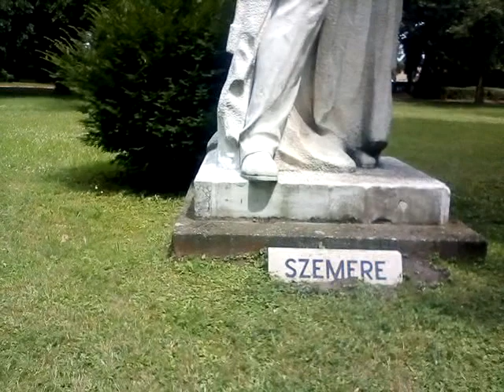TÖRTÉNELEM ÓRA IRATKOZZ FEL SUBCRIBE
FACEBOOK-ON OLDALAMON ELÉRHETŐ VAGYOK